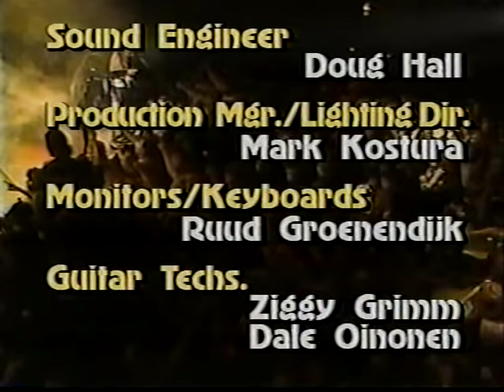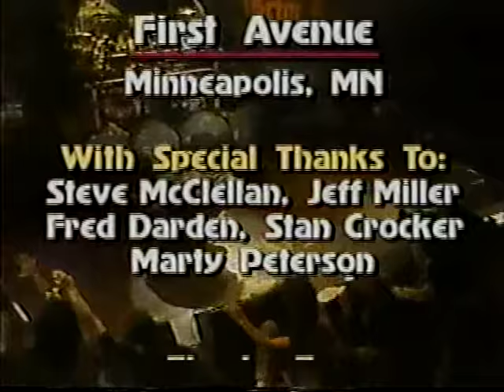Grim Reaper - Hell On Wheels, Minneapolis 1987 (Full Concert) PRO-SHOT